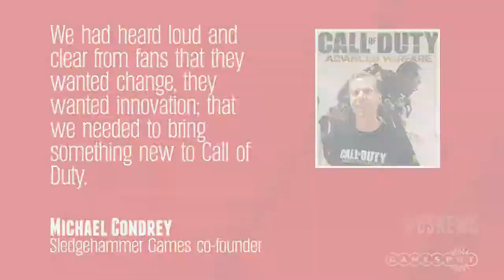Witcher 3 Not 1080p On Consoles! and Oculus Rift Bug Bounty Program GS Daily News